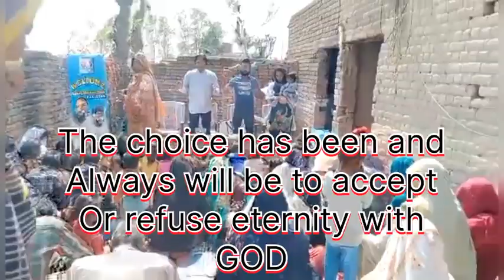“Not Everyone Who Says To Me Lord, Lord, Shall Enter.”..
Be doers of the word and not sayers only.